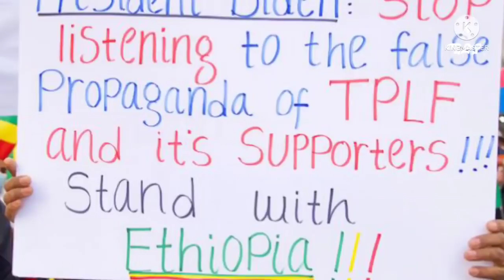🛑እውነት እውነቷን‼️የዶክተር አብይ መንግስት የመጨረሻ ዘመን 2014 መሆኑን ማሳያው??የቤተመንግስቱ ድራማ በቀጣዩ ወራት የኢትዮጵያ ወሳኝ ምእራፍ ይገለጣል!!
ኢትዮጵያ እንደ ርብቃ በሆድዋ ያሉ ልጆችዋ እየተዋጉባት  "እንዲህ ከሆነ ይህ ለእኔ ምኔ ነው?" ብላ እየጮኸች ነው:: ለእናት ልጆችዋ ቢጋደሉላት ምን ይጠቅማታል? ሟቹም ልጅዋ ገዳዩም ልጅዋ ነውና ከመቁሰል በቀር ምንም አታገኝም:: ዳዊት ልጁ አቤሴሎም ሌላ ልጁን አምኖንን በገደለ ጊዜ ያለቀሰውን ለቅሶ ኢትዮጵያ እያለቀሰች ነው :: በዚህ መካከል ምስኪኑ ወገናችን ይረግፋል:: እጅ እጁን ሲቆርጥ ደስታና ፉከራ የለም:: ብንችል በዚህ ሰዓት በጸጸት እንጸልይ:: ካልቻልን ደግሞ ቢያንስ ዝም እንበል:: የሀገርን ሰላም የምትፈልጉ ሁላችሁ ከሩቅ በለው በለው ማለት ትታችሁ ማረን ማረን በሉ:: ውድ የሀገሬ ልጆች እውነትን የጨበጡ በርካቶች በዚህን ሰአት ሊያነቁን እየሞከሩ ነው ። እኛ ግን ዛሬም ተኝተናል ።
ሙሉ መረጃውን ሊንኩን ተጭነው ይመልከቱ !!